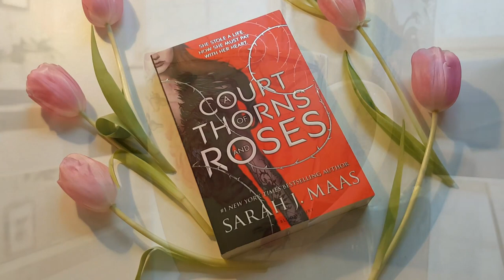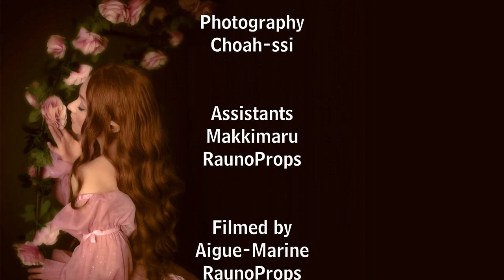A COURT OF THORNS & ROSES | Elain Archeron Cosplay Making-of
Making-of my Elain Archeron cosplay from Sarah J. Maas' "A Court of Thorns and Roses" series.

This costume was made for the "Project Starfall" ACOTAR fan film.

► CREDITS
Elain Archeron from Sarah J. Maas' "A Court of Thorns And Roses" series.
Assistant: Makkimaru, RaunoProps

► MUSIC

Title: In Love (feat. Nori) by A Himitsu